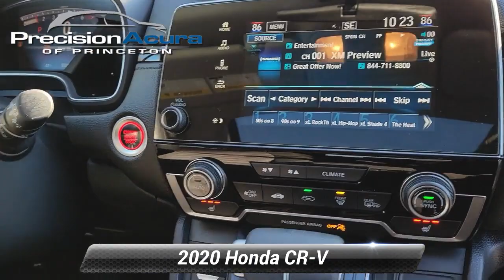Used 2020 Honda CR-V EX, Lawrenceville, NJ BE010433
Precision Acura

3001 US Hwy 1 South

AWD. Odometer is 3852 miles below market average! 27/32 City/Highway MPG*br**br*CARFAX One-Owner.

[RLVID:3037:54f5c0d251a63394:3fe78c2c9dc62928:1]